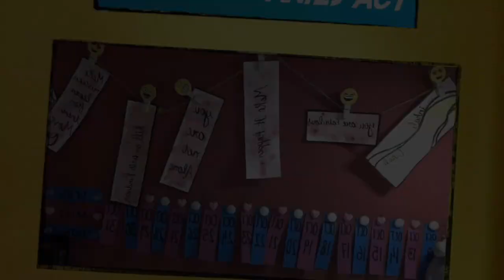Corporate Veil And Lifting Of Corporate veil (case Laws)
IF THE ABOVE LINK DOESN'T WORK , DM ON MY INSTAGRAM PAGE FOR NOTES: